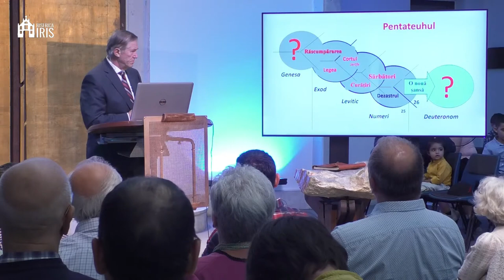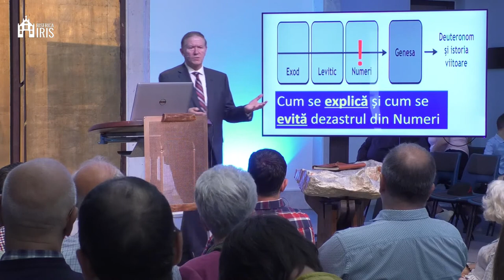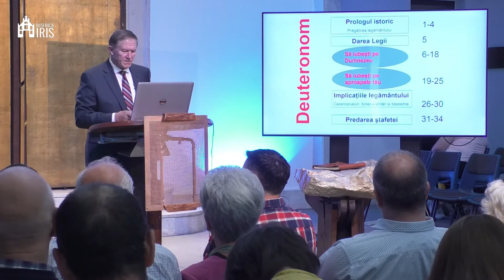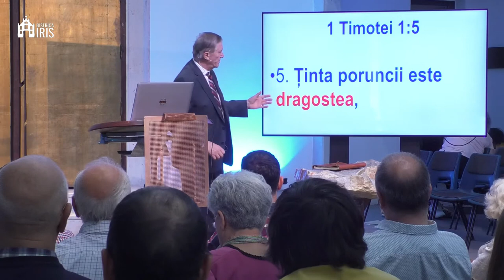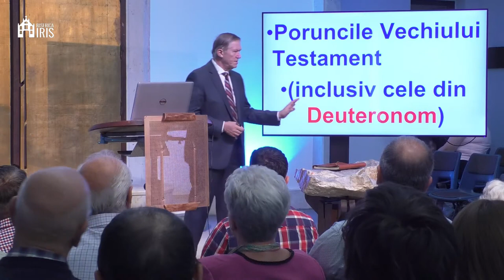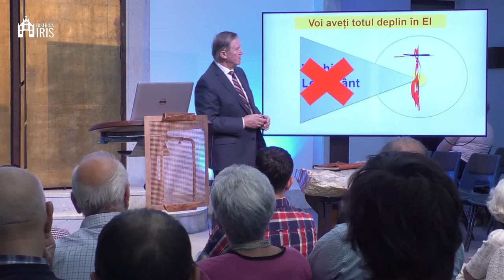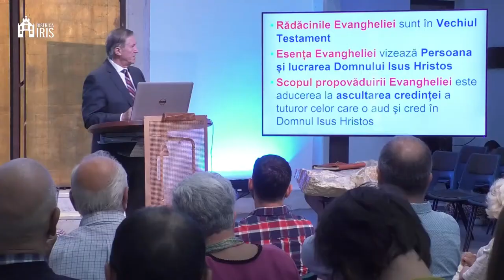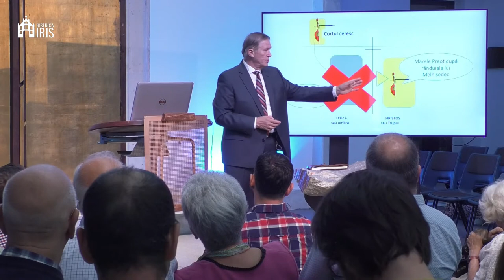Beniamin Fărăgau - Alege viața, alegându-L pe adevăratul Dumnezeu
Biserica Iris Cluj Napoca - mesaj de încurajare și zidire spirituală, rostit de pastorul Beniamin Fărăgău, în data de 3 septembrie 2023. Predici pentru vremuri grele